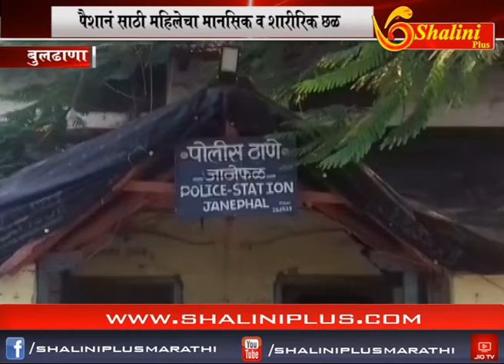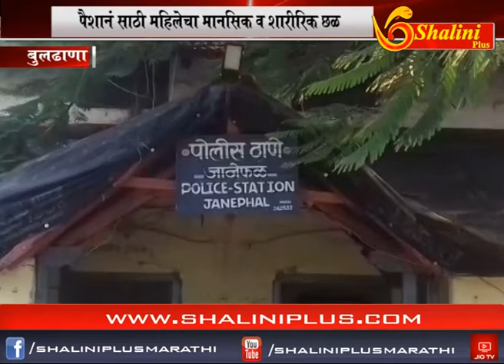बुलढाणा- पोटावर मारहाण करत केला गर्भपात